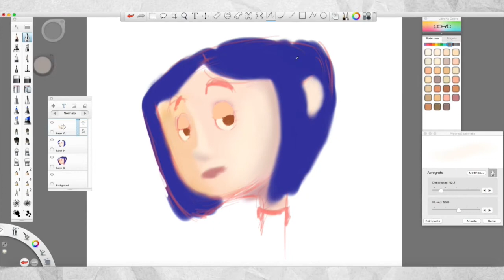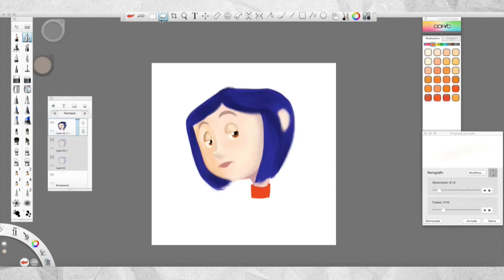How to draw ✎ CORALINE ✎ [HALLOWEEN SPECIAL]